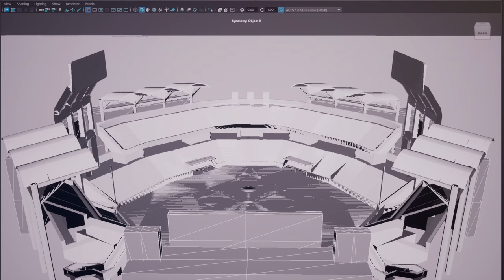"POMNI WAKE UP" in short.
00:00 introduction
00:04 2 Episode
00:06 3 Episode
00:08 4 Episode
00:12 5 Episode probably

00:20 Gumigo - 2 Episode
00:20 ??? - 4 Episode
00:21 MILDENHOLE- 3 Episode
00:21 The Fudge- 2 Episode
00:21 Ghostly - 3 Episode
00:22 the princess - 2 Episode
00:22 MILDENHOLE wife - 3 Episode
00:23 some marionette - 2 Episode